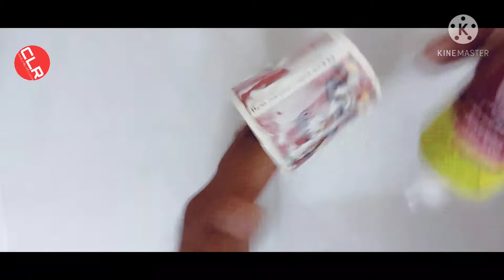Easy & best use of coffee cup/best out of waste craft idea/how to reuse waste coffee cup/DIY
Hello friends💐💐💐

In this video, I am sharing easy DIY with coffee cup.
It's best out of waste. So give your feedback about the video.

Enjoy this reuse idea by using coffee cup.